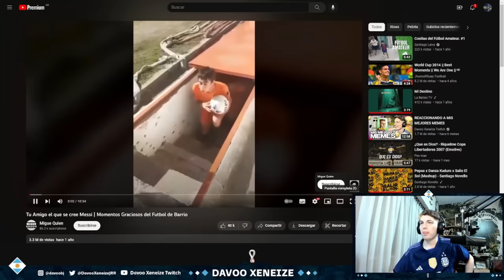DAVOO XENEIZE REACCIONA A MOMENTOS GRACIOSOS DE FUTBOL DE BARRIO